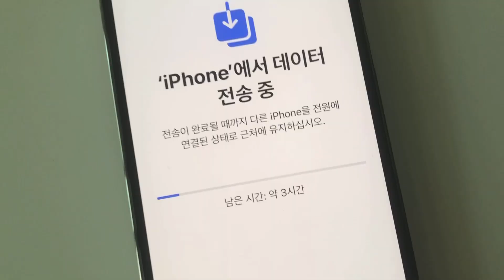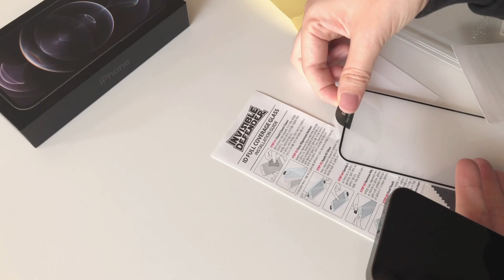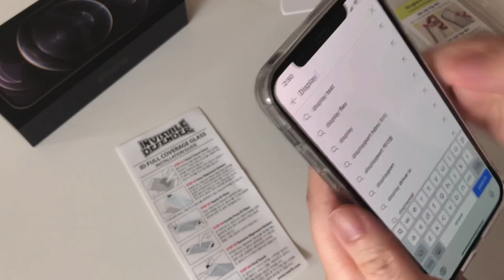아이폰12pro 그래파이트 직구 언박싱 | 배대지(코트리), 비용, 불량 테스트, 링케 케이스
안녕하세요.
이번에 직구한 아이폰 12 pro 그래파이트 언박싱 과정과
불량 점검, 링케 퓨전 케이스(무광) 및 보호필름 붙이는 과정을 담아보았습니다.

첫 영상인데 재밌게 봐주셨으면 좋겠습니다.✨